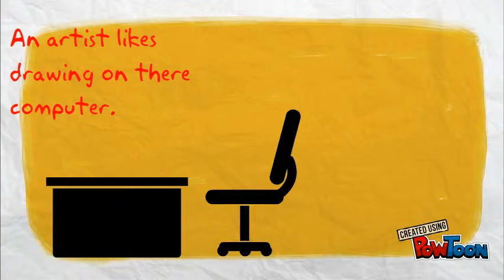Wacom tablet Commercial.May